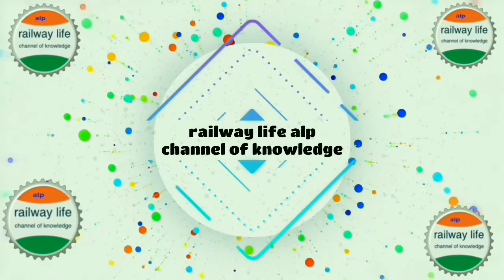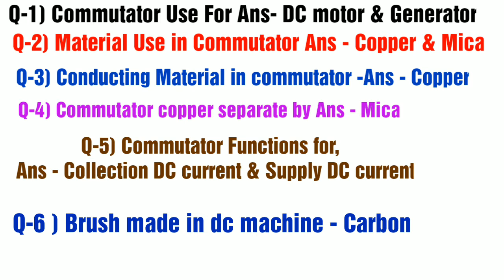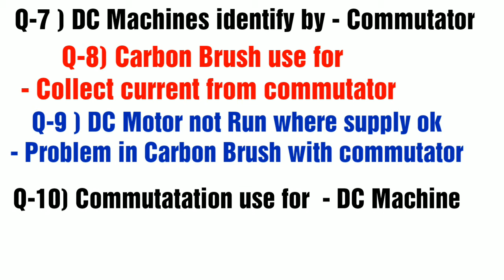Commutator in DC machine | Commutator Question for Exam | Commutator in DC motor & Generator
in this video show commutator in dc motor and give 10 important question from commutator asked in competitive examination like railway alp & junior engineer and section engineer post.

Why alp cut off low..? part-2